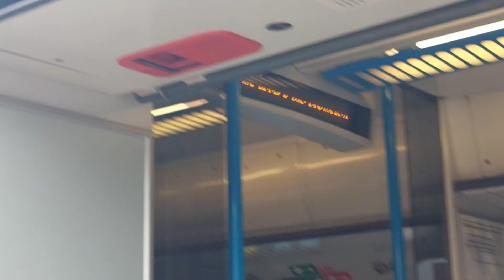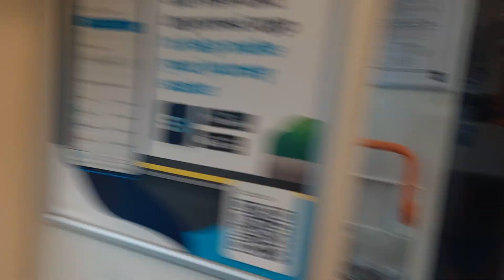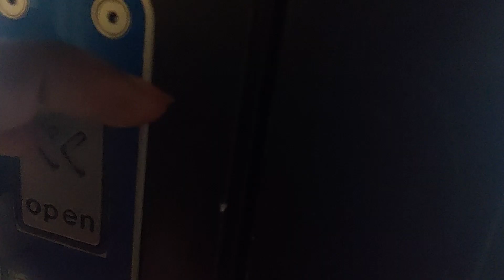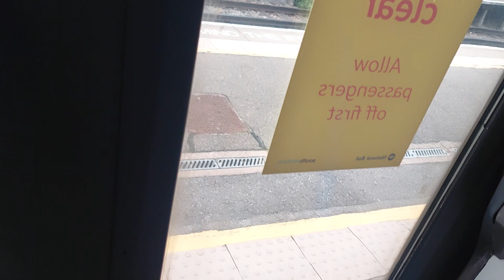Orpington Railway Station